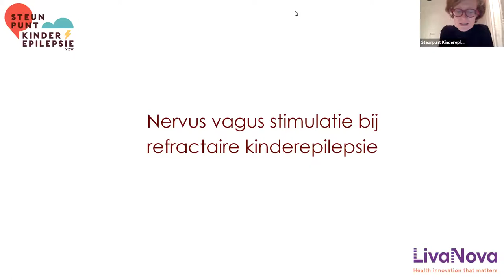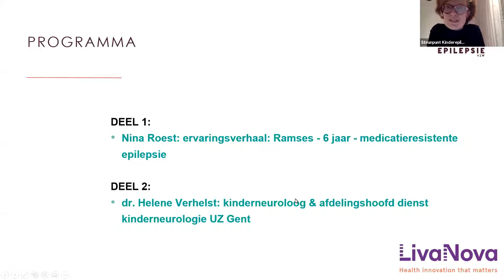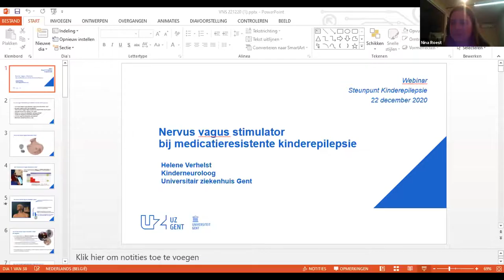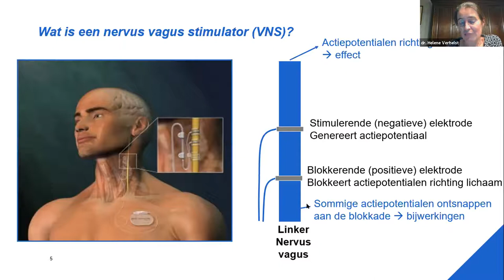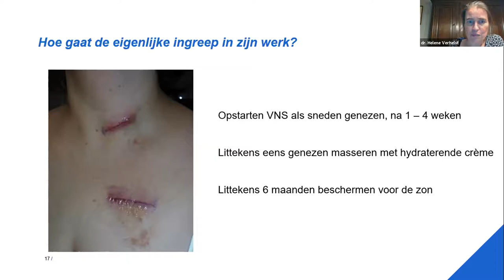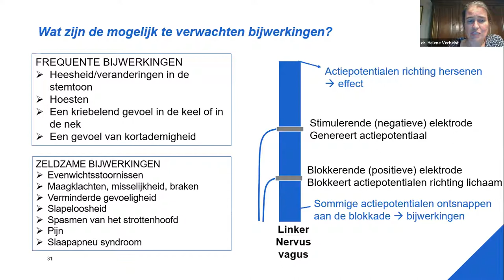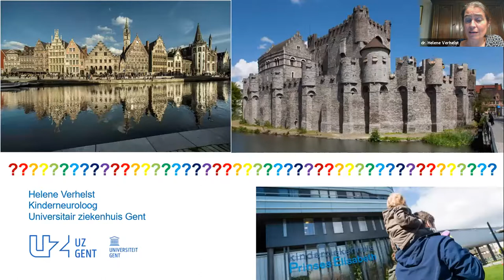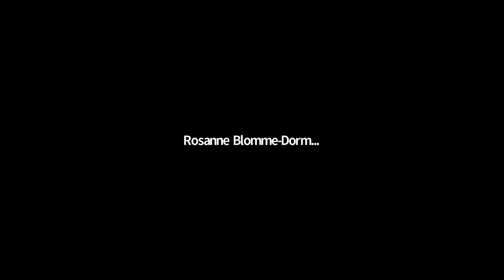Nervus vagus stimulatie bij refractaire kinderepilepsie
Wanneer anti-epileptica onvoldoende of geen effect hebben, kan het plaatsen van een nervus vagus stimulator een optie zijn voor kinderen met medicatieresistente epilepsie.

Onze gastspreker, dr. Helene Verhelst*, licht in dit webinar onder meer toe:

- wat nervus vagus stimulatie is
- bij welke indicatie het voorgesteld wordt
- welk traject er wordt afgelegd vooraleer tot implementatie over te gaan
- hoe de eigenlijke ingreep in zijn werk gaat
- wat de mogelijk te verwachten resultaten / bijwerkingen / complicaties kunnen zijn

Haar presentatie wordt aangevuld met de getuigenis van een mama van een zoontje (6 jaar) met refractaire epilepsie. Zij geeft weer wat het implantaat voor de levenskwaliteit van haar zoontje betekent.

(*) Dr. Verhelst is kinderneuroloog en afdelingshoofd van de dienst kinderneurologie van het UZ Gent.